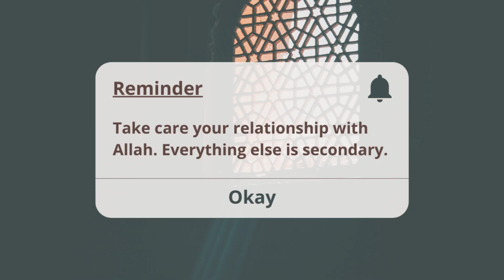Discover New Islamic DP Art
Assalamu Alaikum and welcome to "@digipaletteai ," your ultimate destination for breathtaking Islamic DP art! 🕌✨

In this mesmerizing video, we invite you to immerse yourself in a captivating collection of brand new Islamic Display Pictures (DPs) that are sure to leave you inspired and in awe.

Whether you're seeking a DP for your social media profiles, a wallpaper for your phone or desktop, or simply appreciate the beauty of Islamic art, this channel is the perfect haven for you. Our diverse range of Islamic DPs includes elegant calligraphy, intricate geometric patterns, delicate floral designs, and much more – all infused with the essence of spirituality and tranquility.

Let the soothing melodies of traditional Islamic music accompany you on this visual journey, transporting you to a realm where creativity meets devotion. Our aim is not only to showcase the artistry of Islamic DPs but also to foster a sense of unity and understanding among our viewers, regardless of cultural backgrounds.

Follow @digipaletteAi for more content like profile pictures , quotes and much more.

Jazakallah khairan, and until the next masterpiece, stay blessed! 🌟🙏